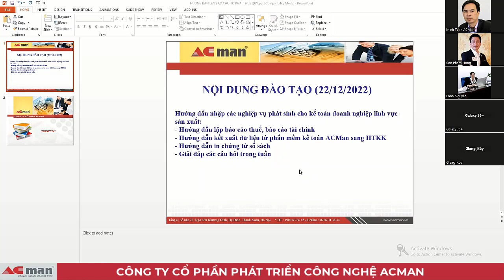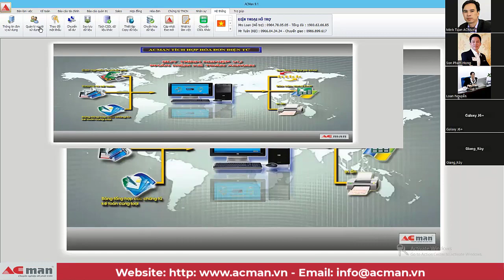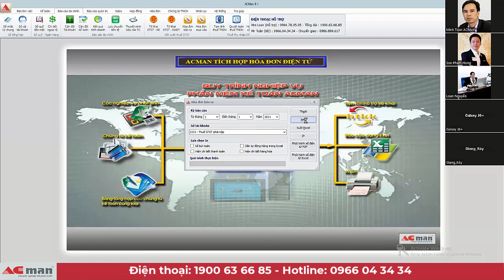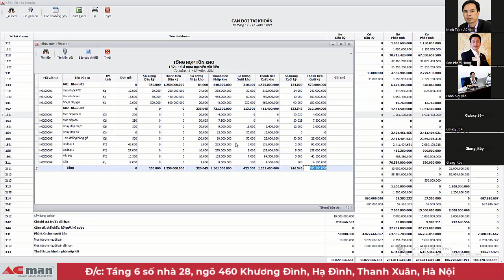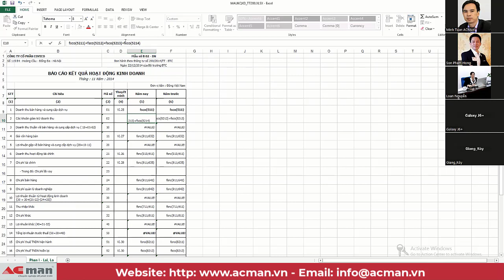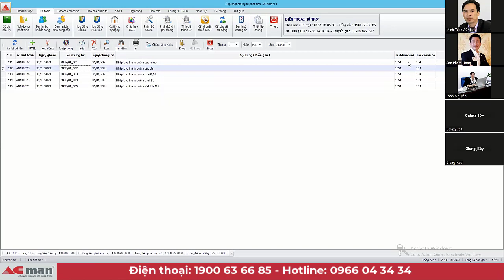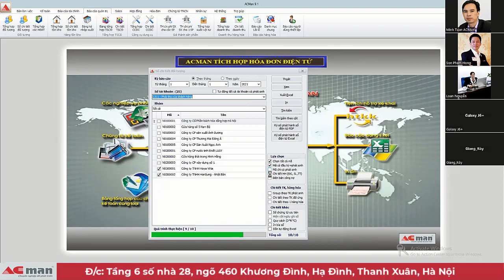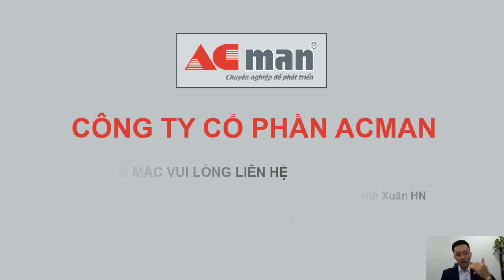Hướng dẫn lập báo cáo thuế, báo cáo tài chính và in chứng từ doanh nghiệp sản xuất